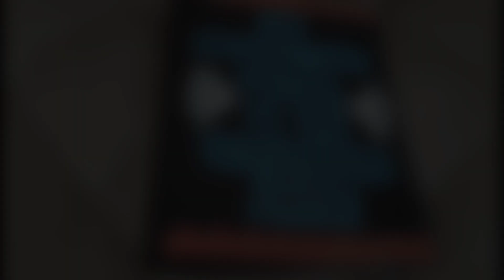The Architectural Culture of the Vijayanagar Empire Project of History for Class12th CBSE 2022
Equipments I use:
Device Used

class 12 history project file
vijayanagara empire project
class12 history project
history class12 project
vijay nagar empire history project for class 12 th
vijay nagar empire 12 th class history project
history project class 12
history project
chapter 7 vijayanagara class 12th
class 12 th history project
creative history project file for class 12
vijayanagara architecture
cbse class 12th history project : vijaynagar empire#
class12
project file
Vijayanagar Architecture
Architecture of Vijayanagar Empire
Creative project of history